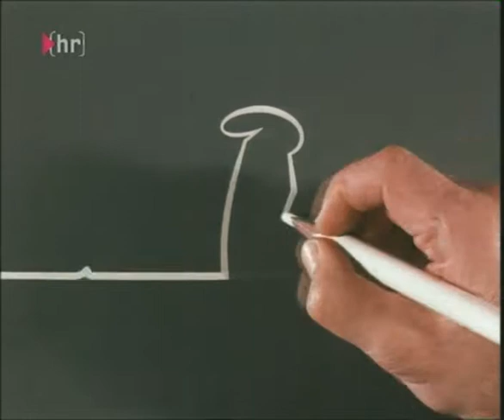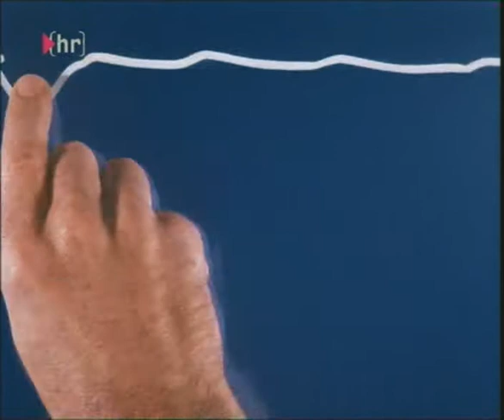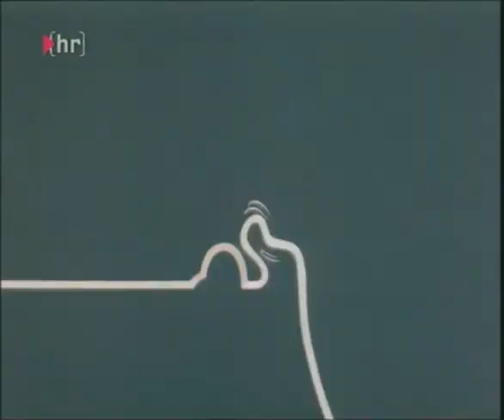La Linea (Balum Balum) 008 :)